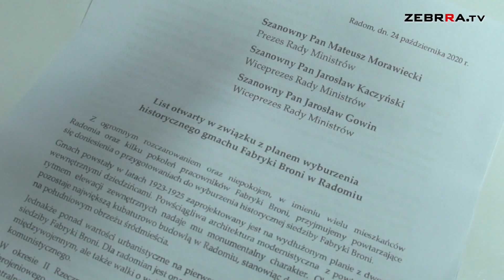„Nie” dla wyburzenia budynku Fabryki Broni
Klaster Przemysłowy dawnych terenów Centralnego Okręgu Przemysłowego oraz 9 radomskich organizacji wystąpiło z pismem do przedstawicieli rządu z inicjatywą nowego zagospodarowania i planu Fabryki Broni w Radomiu.